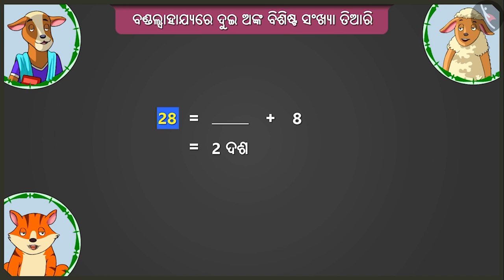ଦୁଇ ଅଙ୍କ ବିଶିଷ୍ଟ ସଂଖ୍ୟାଗୁଡ଼ିକ ଗଠନ କରିବା|Part 1/3|Forming 2-digit numbers using bundles|Odia|Class 2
ଦୁଇ ଅଙ୍କ ବିଶିଷ୍ଟ ସଂଖ୍ୟାଗୁଡ଼ିକ ଗଠନ କରିବା|Part 1/3|Forming 2-digit numbers using bundles|Odia|Class 2 | ଦୁଇ ଅଙ୍କଯୁକ୍ତ ସଂଖ୍ୟା  | कक्षा 2 | NCERT | ଦଶକ ଓ ଏକକ

Forming 2-digit numbers using bundles | Two digit numbers | Grade 2 | NCERT | Tens and Ones

Welcome to part 1 of Forming 2-digit numbers using bundles. In this video, we will discuss the concept of Forming 2-digit numbers using bundles.